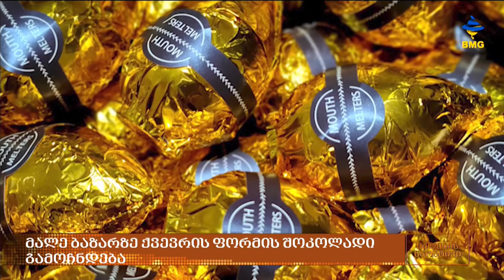"ლოლაძეების საოჯახო მეღვინეობა"-ს სიახლეები და სამომავლო გეგმები - ერეკლე ლოლაძე ქალების ნარატივში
სტუმარი:  ერეკლე ლოლაძე - "ლოლაძეების საოჯახო მეღვინეობა"-ს დამფუძნებელი;